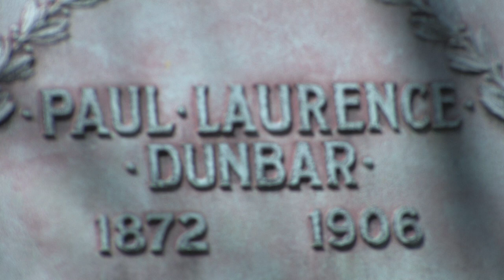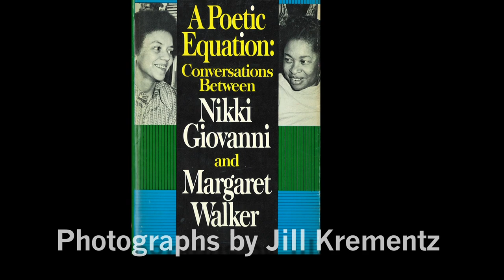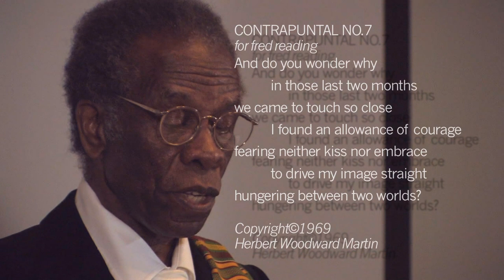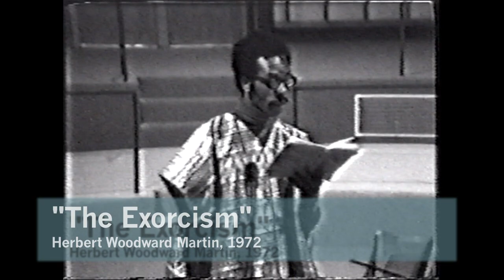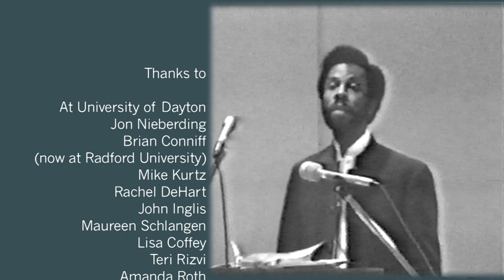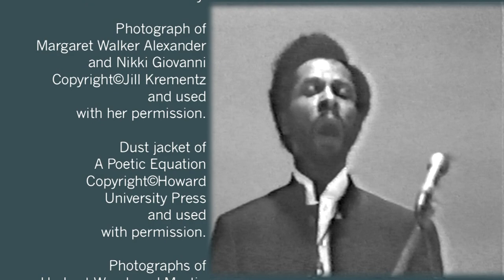Jump Back, Honey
This 90-minute film highlights Herb’s poetry but begins with an understanding of America’s first Black superstar poet, Paul Laurence Dunbar. Along the way we learn of the Black Arts Movement, and a generation of poets who revitalized the art. The film includes interviews with Herb, Sue Martin, their granddaughters, Dayton artist Bing Davis, poet/publisher Naomi Long Madgett, and Nikki Giovanni. In addition, there are early video examples of Herb’s poems and even audio of Margaret Walker Alexander reading from a dialect poem of Paul Laurence Dunbar. Herb’s books of poetry include: New York and the Nine Million (1970), The Shit Storm Poems (1973), Persistence of the Flesh (1976), Form of Silence (1980), The Log of the Vigilante (2003), Escape To the Promised Land: Poems (2005), Inscribing My Name: Selected Poems: New, Used, and Repossessed (2007), and On the Flyleaf: Poems (2013). His books about Dunbar include: Paul Lawrence Dunbar, A Singer of Songs (1979), Dunbar: Suns and Dominions (1999), In His Own Voice: The Dramatic and Other Uncollected Works of Paul Lawrence Dunbar (2002), Selected Poems (2004), and The Collected Novels of Paul Laurence Dunbar (2012). And this book is about him: Herbert Woodward Martin and the African American Tradition of Poetry, by Ron Primeau (2004).
Herb Martin is “the real deal.”  That’s how his wife, Sue, puts it.  We agree. As poet, scholar, and performer, he brings to his audiences a precious gift: himself–unadorned, humble, and eager to give his best.  Readers and listeners might include several generations of students, his friends (many of long standing but not suffering), fans of the work of Paul Laurence Dunbar, or Langston Hughes, or William Shakespeare…or Herbert Woodward Martin. His poems are fresh, pointed, well conceived and executed…and widely published. As a performer, he has trod the boards, but not bored the trads. In sum, he has packed theaters and concert halls bringing great presence and joy to the stage.
As the producer of the film Jump Back Honey! The Poetry and Performance of Herbert Woodward Martin, I came at this project eager to see it through.  I first came across Herb Martin when he visited Central Michigan University.  I was a graduate student and the first producer at the local Public Radio station.  Of course he came into view, welcomed and endorsed as he was by one of my professors: Ron Primeau.  Ron first introduced his poems to us and then, laterally, introduced the poet himself.  Ron’s outreach met my interest and the acquaintance grew beyond the classroom to both the stage in various venues at the university and the radio station, WCMU-FM.  I remember doing an interview program with Herb.  What I remember most about it was his graciousness.  He had and still has the ability to put people at ease, to hear them at a deeper than normal level, and to care about them.  Certainly his poetry was at the center of our talk, but he left an impression that stayed with me for thirty-plus years.  Maybe ten years ago I talked with Ron Primeau about the possibility of doing this project.  Ron was excited by the idea and liked the process of filmmaking. We are grateful that the Ohio Humanities Council and the University of Dayton (Herb’s academic home for more than 30 years) stepped up to help us get started. This is the result of several years of work.
Beyond the film, we wanted to create a teaching aid and a research tool for those who want to know more about Dr. Martin, Paul Laurence Dunbar, the Harlem Renaissance, the Black Arts Movement, and a generation of poets who revitalized the art. You can find that at jumpbackhoney.com.